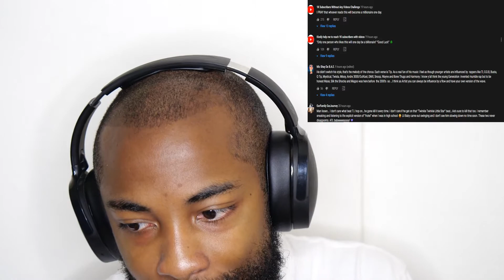T.I. - Pardon (Official Video) ft. Lil Baby (Official Reaction)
Euphoria Album